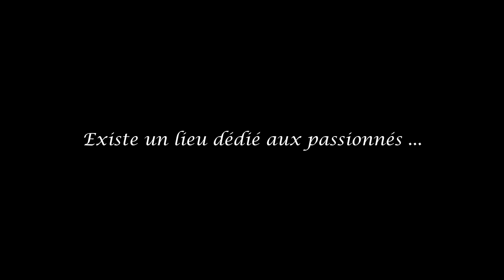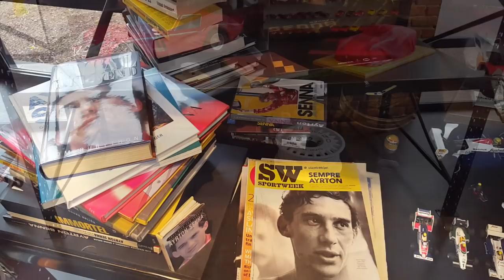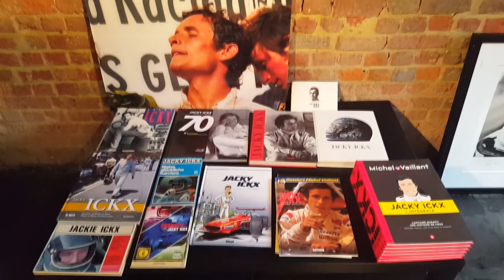VLOG IRL #13 : Le Club des V, en trois minutes ! [FR ᴴᴰ]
Quelques heures passées au sein des superbes installations au "Club des V", un lieu dédié à la culture de notre sport favori, le Sport Automobile. L'occasion choisie était la présence de la Rebellion LMP1 redécorée aux couleurs de "Michel Vaillant", une ébauche de la livrée que la Rebellion 2017 arborera en piste lors des 6 heures de Spa-Francorchamps le 6 mai prochain.